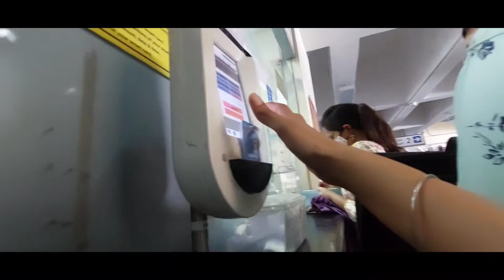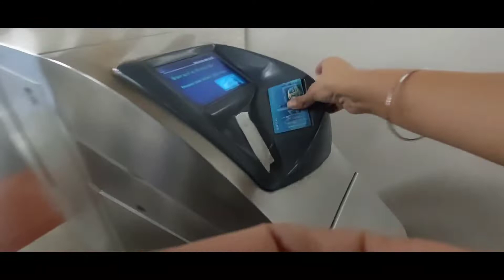Sarojini Nagar Market Delhi | Latest Collection 2022 With Shop Number | AS Vlogs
Sarojini Nagar Top Collection
Sarojini Nagar Market Top
Sarojini Nagar Market Latest Top Collection
Sarojini Nagar Try On Hual
Sarojini Nagar Market Latest Collection
Sarojini Nagar Summer Collection Video
2022
Sarojini Nagar Market Summer Collection Video
Sarojini Summer Collection 2022
Street Market Delhi Shopping Vlog
Sarojini Street Market Delhi

My jewellery account @Chhoरi_Jewellery